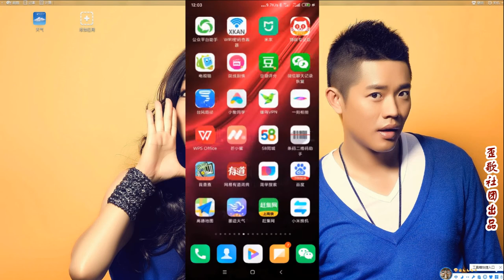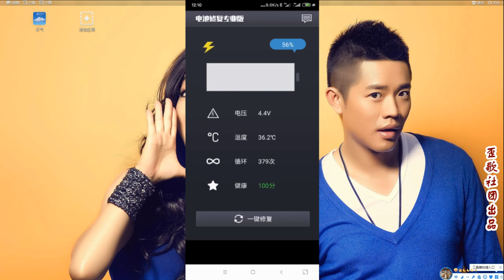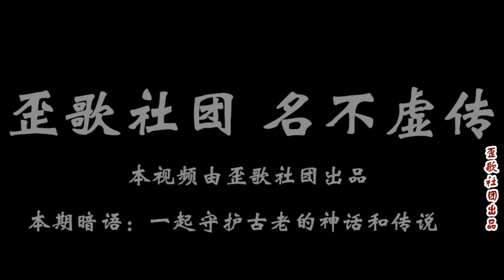歪歌社团 教你一招：一键修复手机电池，延长使用时间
一键修复手机电池，延长使用时间……